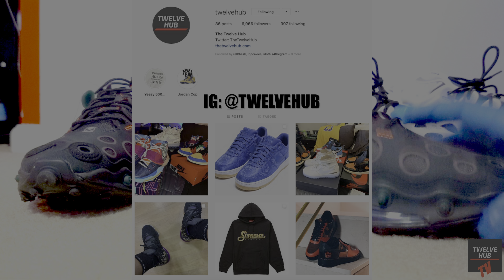REVIEW: Nike ISPA Air Max 720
Our long awaited review of the ISPA Air Max 720.